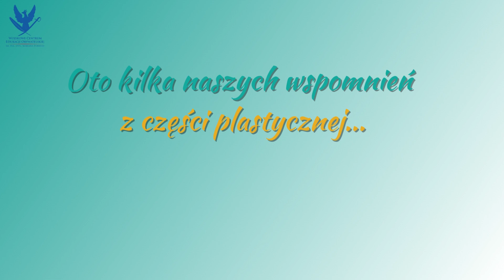Zapraszamy do udziału w Konkursie Plastycznym 25. Festiwalu Twórczości Dziecięcej Wojska Polskiego